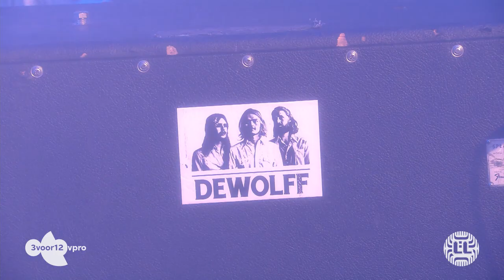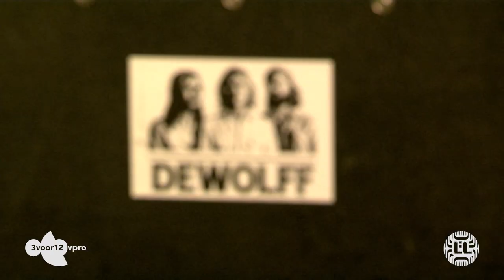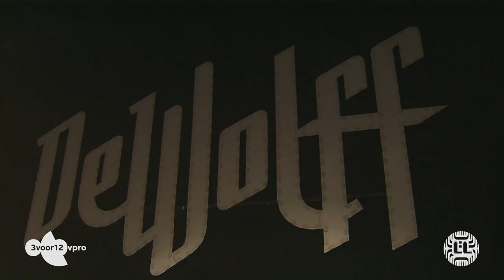DeWolff - Live at Lowlands 2018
Setlist:
00:05 Big Talk
05:06 Tombstone Child
09:11 Sugar Moon
15:42 Once In A Blue Moon
22:18 Deceit & Woo
29:39 Satilla No.3
34:57 Double Crossing Man
39:52 Tired Of Loving You
50:19 Love Dimension
Dank aan Martin MQ voor de timestamps

Neerlands favoriete jongehonden-ouwelullenrockband DeWolff bestaat alweer elf jaar. En jong zijn ze nog steeds: de gebroeders Pablo en Luka van de Poel en organist (orgelspeler? orgelaar?) Robin Piso zijn de dertig nog altijd niet gepasseerd. Die zijn dus al heel jong begonnen met hele oude muziek te maken. In het begin vooral seventies psychedelische bluesrock, de laatste jaren steeds meer Southern rock uit hetzelfde tijdperk. Een onvervalste retro-act: blues, boogie, Lynyrd Skynyrd en The Doors gaan in de blender en eruit komt DeWolff, compleet met lange haren, franjeblouse en cowboylaarzen. Sommige retrobands nemen zichzelf enorm serieus, doen alsof er absoluut niks grappigs is aan deze verkleedpartij, en willen alleen maar met uitgestreken gezicht friemelen aan eindeloze, technisch perfecte solo's. Greta Van Fleet, bijvoorbeeld. En eerlijk, in hun vroege jaren hadden de mannen van DeWolff daar ook een beetje last van.

Maar sinds die nieuwe Southern rockinvloeden permitteert DeWolff het zich om een beetje lol te maken. Er zijn nu kortere liedjes, refreinen met ronkende riffs, zwoele achtergrondkoortjes van zangeressen gekleed in bloemen- en tijgerprints, en een stuk minder kijk-eens-wat-ik-kan-solo's. En vlammenwerpers! 'Dit is de eerste keer in ons hele leven dat we vlammen hebben!' zegt frontman Pablo met een jongensachtige grijns

Je hoort in 3voor12 Radio de allernieuwste muzikale trends, alternative tracks en de actualiteit van vandaag én morgen. Regelmatig zijn er artiesten te gast om te praten over hun nieuwe releases (en om ze te spelen, natuurlijk). Ook hoor je hier concertrecensies en de Je Weet Nooit Wat Je Krijgt-Request! Tune in: iedere maandag t/m donderdag van 21.00u - 00.00u.​

❯ Meer 3voor12?